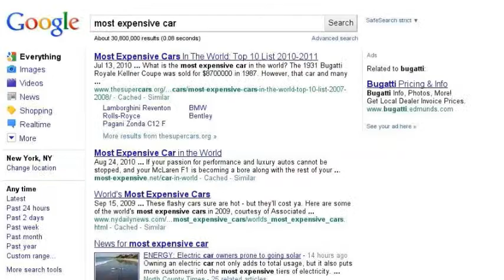Fastest and the most expensive wheel on the road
This presents the fastest car in 2011.
Surprisingly, the same car company sells the most expensive car.